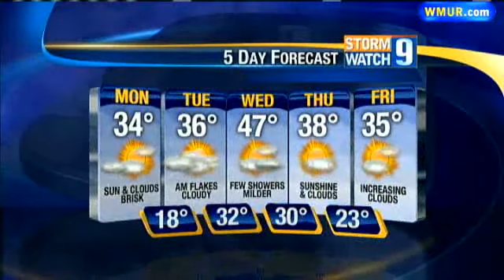Snow Showers Possible This Week